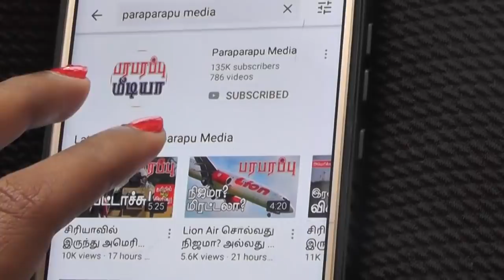09.07.2021 மதியம் 12 மணி உலக செய்தி தொகுப்பு World News Digest | பரபரப்பு மீடியா உலக செய்தி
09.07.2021 Headlines in the Noon news bulletin.

Strange announcement by the pro-Iranian movement in Iraq! We have nothing to do with the US Embassy in Bagdad!

Afghanistan and Iran border were captured by the Taliban. Isn’t this a bit of a beastly affair?

North Korea bans Chinese diplomats to enter into the country. This is not a political barrier!